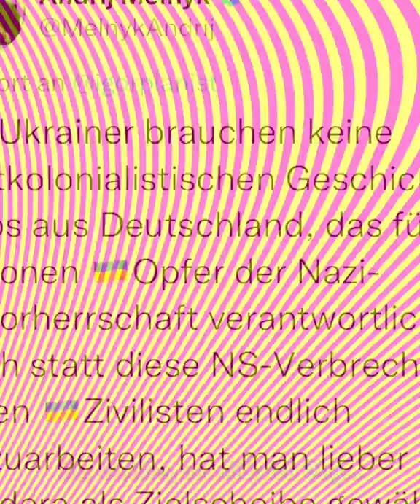☮ Best of Melnik und Elenskyj über Bandera und Waffenhändler...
...hätte ich Zelenskyj in den Titel geschrieben, würde die Polizei kommen und das "Z" wegfummeln, das will ja keiner, nachher sind Kratzer im Bildschirm...

᛭ ich wäre auch gerne Botschafter, dann könnte ich straffrei den Holocaust leugnen, den Kanzler beleidigen, der Waffenlobby in den A...h kriechen, Volksverhetzung betreiben, rechte Gewalt verharmlosen, die Feuerwehrzufahrt zuparken, Pazifisten als linkes Gesocks beschimpfen, behaupten die Ukraine habe den Faschismus in Europa bekämpft, Völkermord im eigenen Land verschleiern, den ganzen tag dumm rumlabern und mich aufführen wie das größte Erdloch! und mir könnte keiner was...᛭

RBK Ukraine 2019